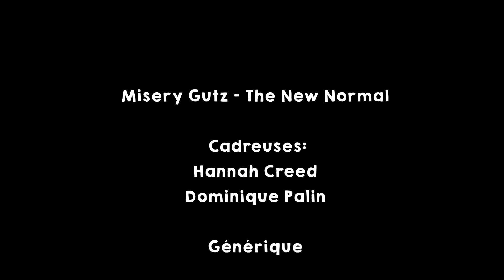Charlie Law - The New Normal - Music Video!